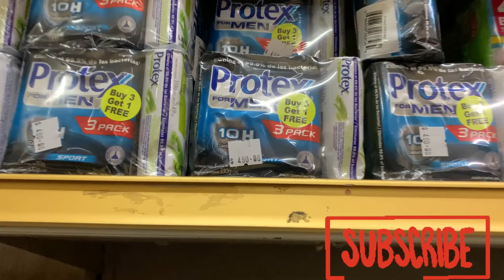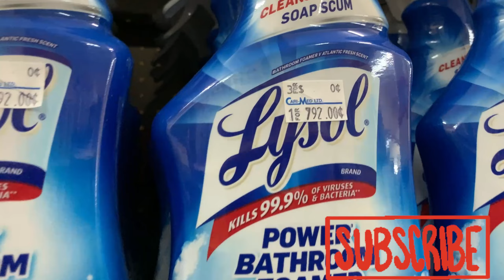JAMAICA VLOG: RUNNING ERRANDS FOR MY GRANDMA 🇯🇲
I do a little bit of everything on my channel. Today’s video is just a little vlog of me getting some things done for my grandma.

 Age: 18
School: University Student
Zodiac sign: Aquarius
I love traveling and experiencing new things